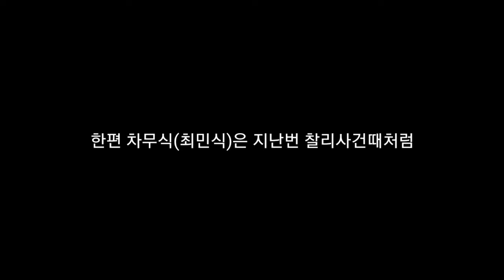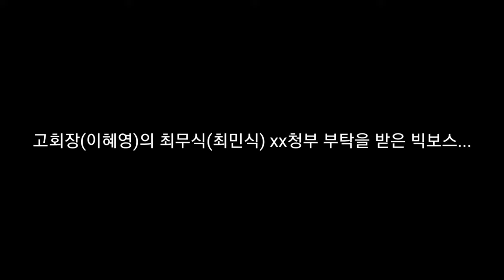드라마 카지노 시즌2 미리보기 (스토리 예언 영상)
영상출처:디즈니플러스 코리아
드라마 '카지노'메인 예고편